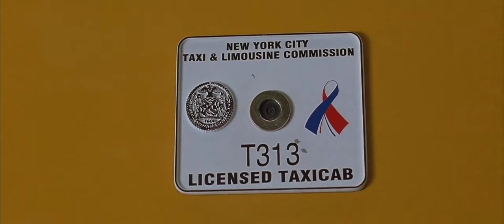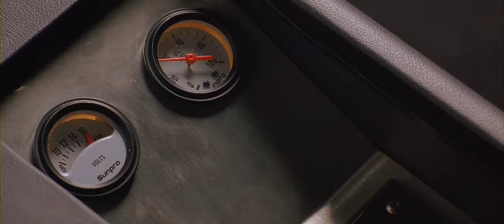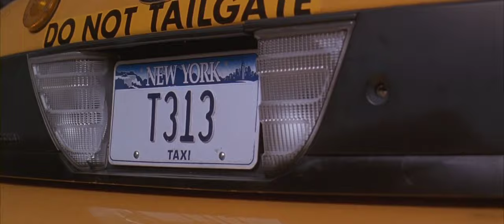Taxi (2004) Crown Victoria Cab Race scene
Movie: Taxi (2004)

Cast: Queen Latifah Jimmy Fallon Gisele Bündchen Jennifer Esposito Ann-Margret

After a slew of traffic accidents, police Detective Andy Washburn (Jimmy Fallon) has his driver's license revoked by his lieutenant (Jennifer Esposito), who also demotes him. One day on duty, Andy hears of a bank robbery and hails a taxi driven by Belle (Queen Latifah), a new cabbie. During a chase, they lose the robbers, a group of models led by Vanessa (Gisele Bündchen), and Belle's taxi is impounded. Andy promises to get the car back for Belle if she helps him catch the thieves.

Based on Taxi By Luc Besson

Produced By Luc Besson